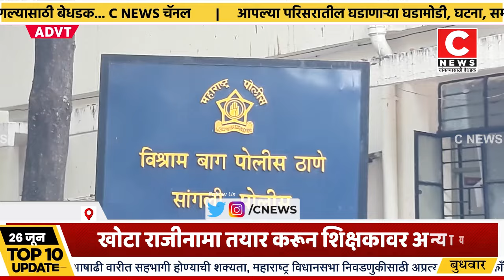खोटा राजीनामा तयार करून शिक्षकावर अन्याय Iसी न्यूज